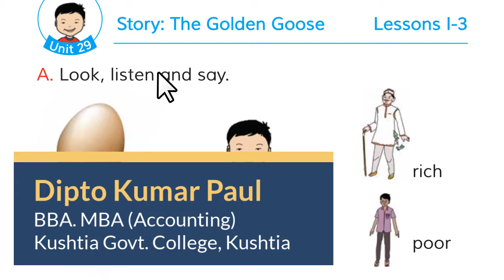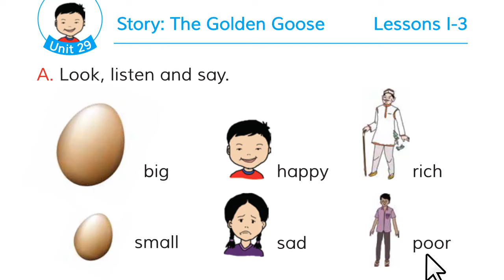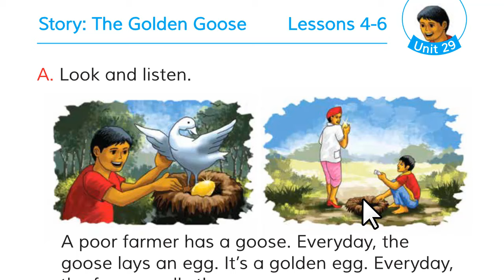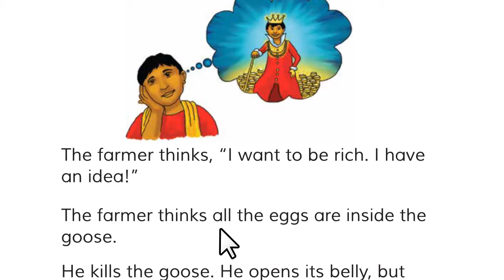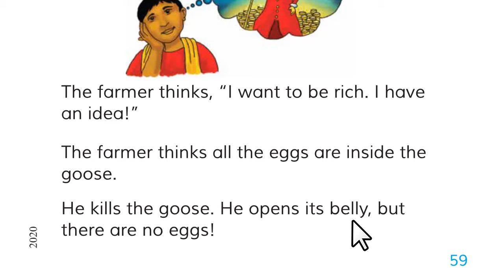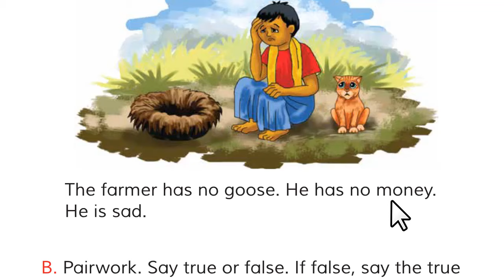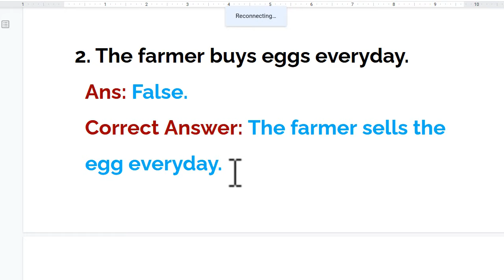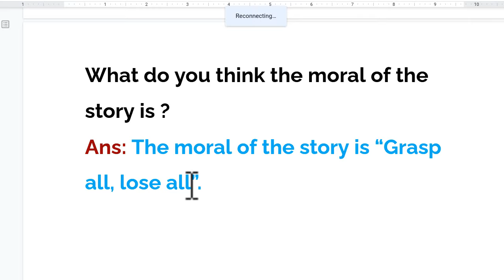Class 2 English Unit 29: Story: The golden goose (New Video 2021)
Class: Two, Unit: 29
Lessons 1-3: Story: The golden goose.
Lessons 4-6: Story: The golden goose.
Lessons 7-9: Story: The golden goose.